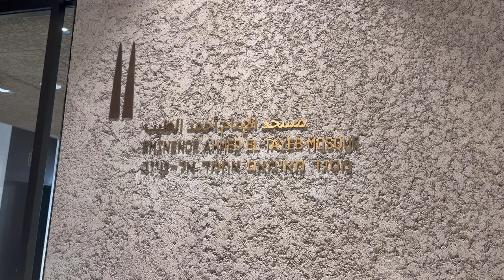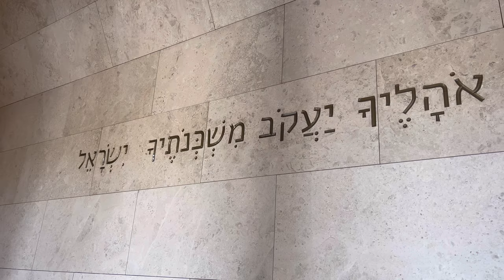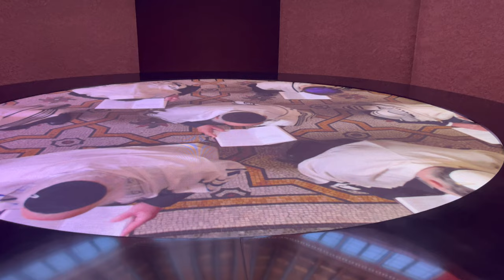[4K ABU DHABI] Abrahamic Family House (종교 화합을 위해 건립된 아브라함 가족의 집)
2023년 3월 1일 개장.
이슬람교, 유대교, 천주교 사원이 함께 공존하는
종교 화합의 상징 아브라함 가족의 집을 담아보았습니다.

00:00-00:48 Welcome Centre
00:49-01:34 Eminence Ahmed El Tayeb Mosque (모스크)
01:46-02:32 Moses Ben Maimon Synagogue (시나고그)
02:40-03:21 His Holiness Francis Church (성당)
03:22-03:38 Baptistry
03:39-04:24 Abrahamic Family House
04:25-05:36 Each with a faith journey
05:37-05:48 Garden